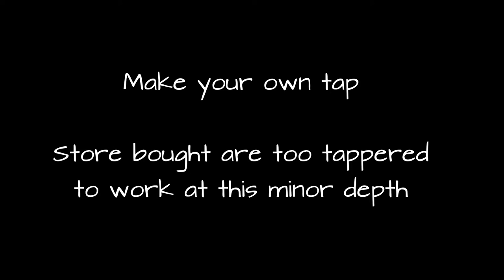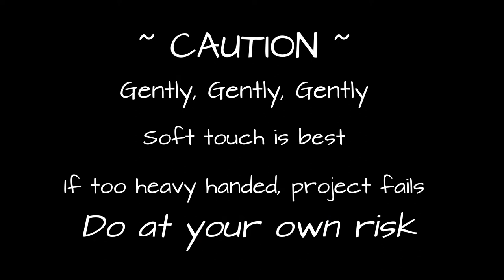Action Camera Tripod Thread Repair - READ NOTE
Go Slow. Drill Straight. Be Gentle. Camera Thread repair at the minimum. Contour action camera tripod threads repaired.
NOTE:  Ideally, a drill press should be used so as to have maximum control, whereas a hand drill can easily  do  a lot of damage.  I drilled and tapped many hard plastic screwdriver handles before attempting to destroy a camera. Just sayin" . . .